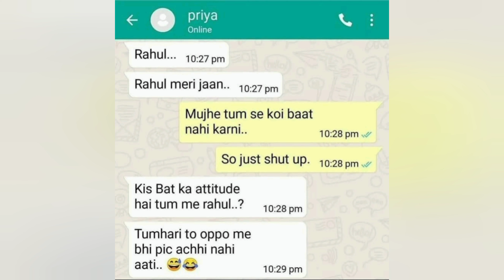Only Legends Will Find It Funny #99 | Dank Indian Memes | Hilarious Memes